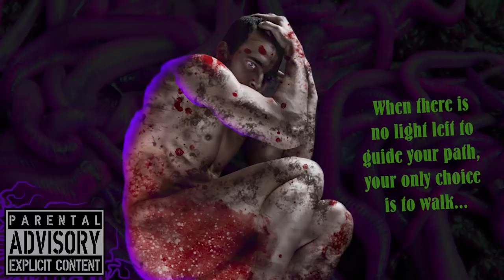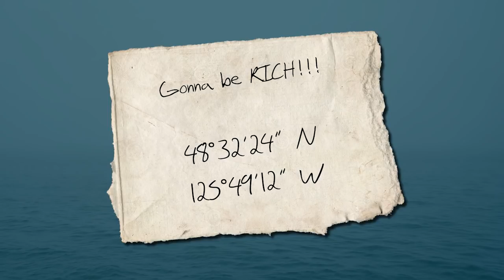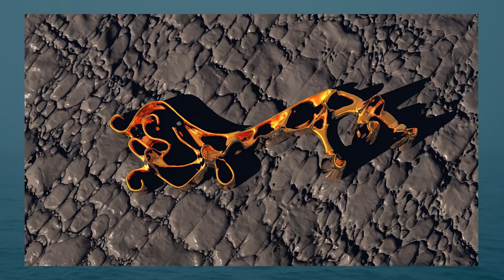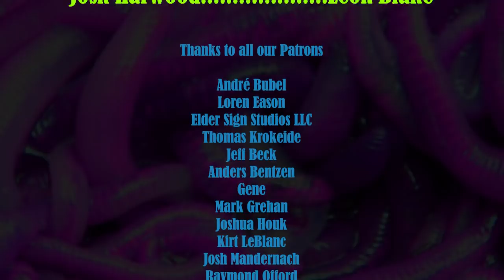The Door Beyond - v3 - Call of Cthulhu RPG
The Door Beyond, version3 - Call of Cthulhu RPG